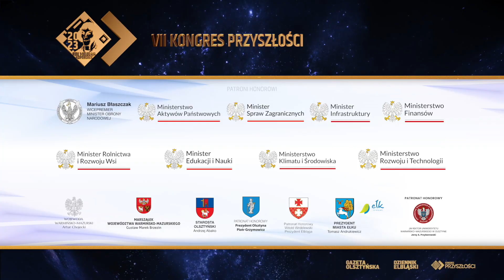Rola kobiet i ich organizacji w społeczeństwie przyszłości - VII Kongres Przyszłości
Jakie cechy charakteryzują kobiety liderki? Jakie wyzwania i korzyści niosą ze sobą ich działania na rzecz rozwoju społecznego i gospodarczego? Na VII Kongresie Przyszłości rozmawialiśmy o roli kobiet i ich organizacji w kształtowaniu społeczeństwa przyszłości. O działaniach Międzynarodowego Forum Kobiet - Lucyna Kurowska, prezes Total-Eko, prezeska Międzynarodowego Forum Kobiet, oddział Olsztyn.